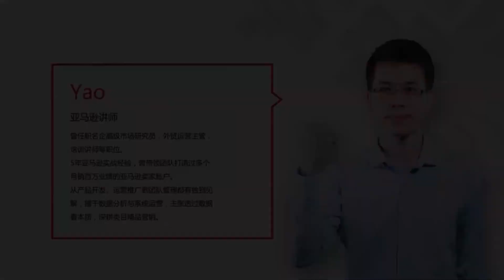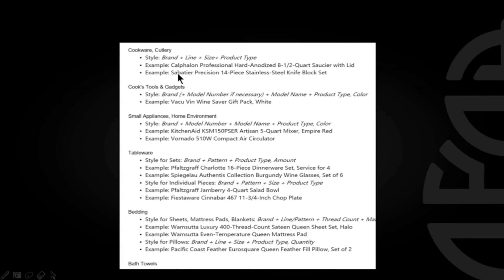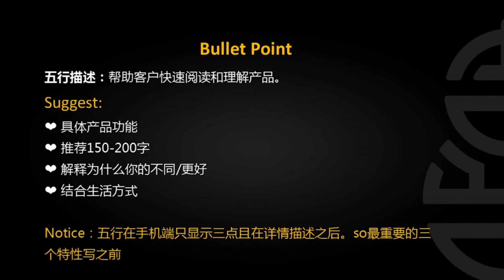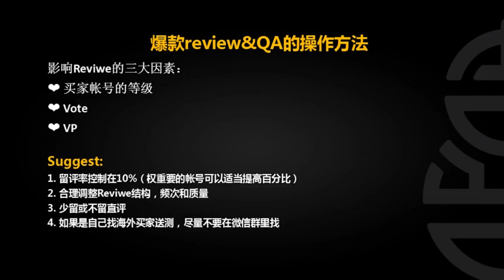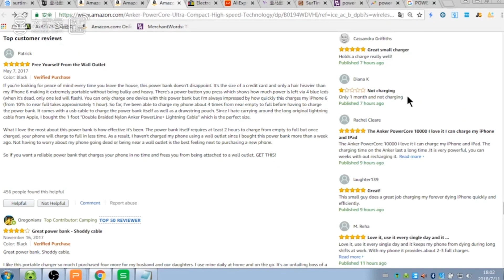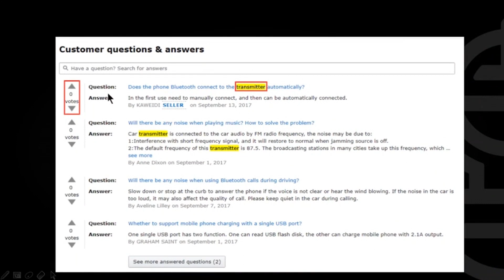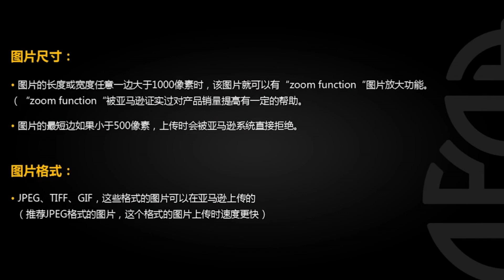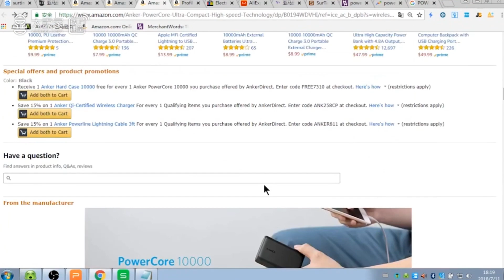4 优质listing内容输出